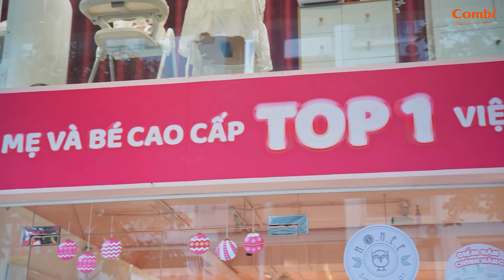COMBI VÀ WORKSHOP ĐÀO TẠO SẢN PHẨM TẠI SURI STORE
Với mang đến sự tư vấn tận tâm và những trải nghiệm tuyệt vời nhất cho khách hàng khi tìm hiểu và mua sắm các sản phẩm, Combi luôn chú trọng nâng cao kiến thức của đội ngũ nhân sự bán hàng tại hệ thống các đại lý.

Trong ngày 6.12 vừa qua, Combi đã có một buổi đào tạo sản phẩm diễn ra thành công tốt đẹp tại Suri Store. Đây không chỉ là đại lý phân phối đa dạng các dòng sản phẩm Combi, mà còn là nơi cung cấp những dòng sản phẩm thương hiệu Mẹ và Bé được nhiều mẹ bầu và bố bỉm đánh giá cao và tin dùng.
Tham gia vào đại gia đình của Combi
🌟 Trở thành Đại lý phân phối các sản phẩm hàng đầu Nhật Bản
🌟 Hưởng chính sách chiết khấu hấp dẫn
🌟 Được tham gia chương trình đào tạo thường xuyên, nâng cao chuyên môn
💌 Inbox Combi để nhận thông tin chi tiết!
Combi - Innovating Baby Care
An toàn cho con - Hạnh phúc cho cả gia đình